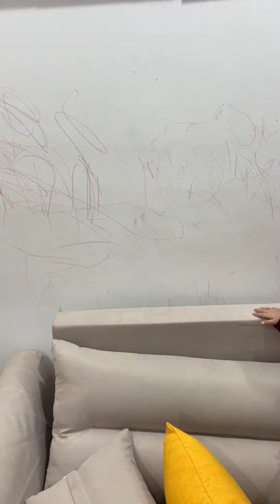Vị khách nhí siêu quậy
sale cực lớn lên tới 40% cho các mẫu NỘI THẤT THÔNG MINH tại ROYALDECOR.
✔️ Chi tiết sản phẩm có tại:
𝐑𝐎𝐘𝐀𝐋 𝐃𝐄𝐂𝐎𝐑 - NỘI THẤT THÔNG MINH
🏡 Địa chỉ:
CS1: Số 5 Ngõ 111 Phan Trọng Tuệ, Thanh Trì, Hà Nội.
CS2: QL1A, An Phú Đông 10, Quận 12, TP HCM.